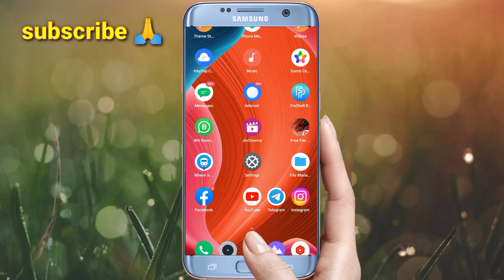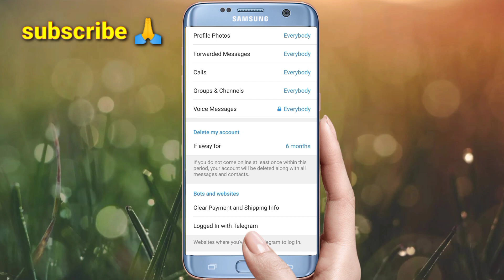telegram par privacy or security all setting kha hoti hai ? privacy and security all setting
telegram par privacy or security all setting kha hoto hai ? privacy and security all setting ||